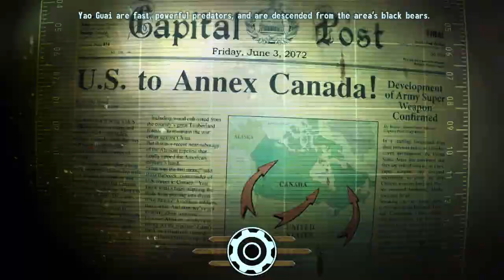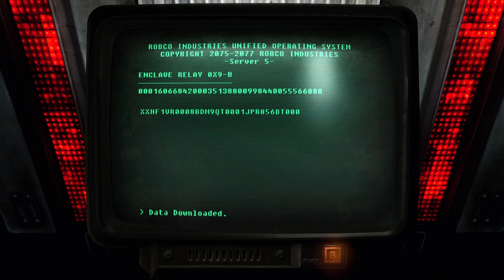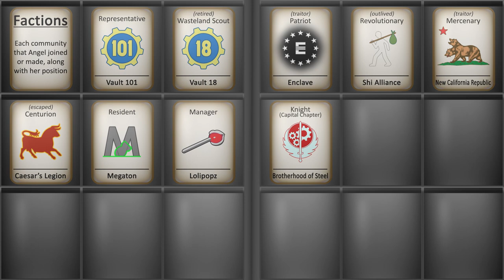PRIME HAS FALLEN - Cinemodded Fallout #182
Liberty Prime won the first battle, but the Enclave had a backup plan.

Notable content mods used:
aMidianBorn NV Book Of Water